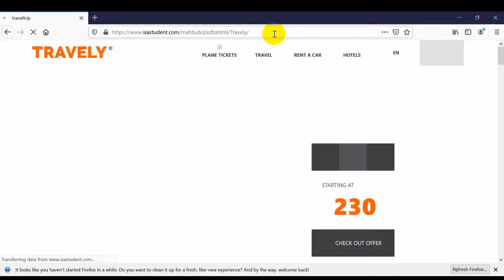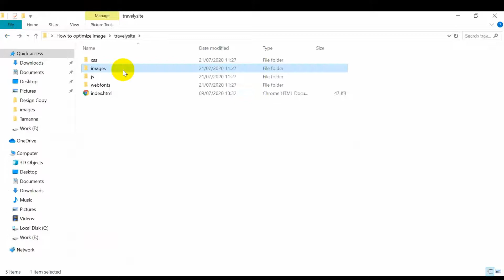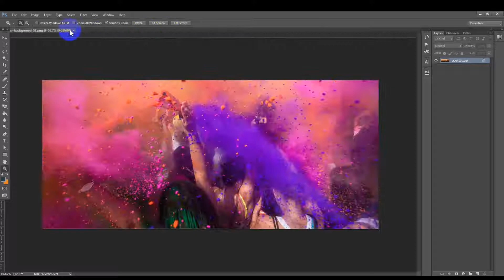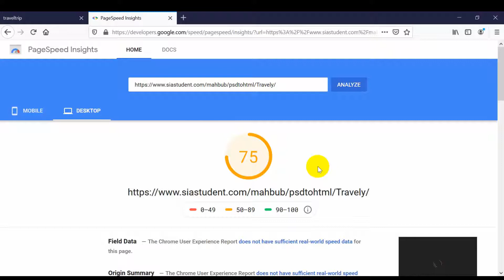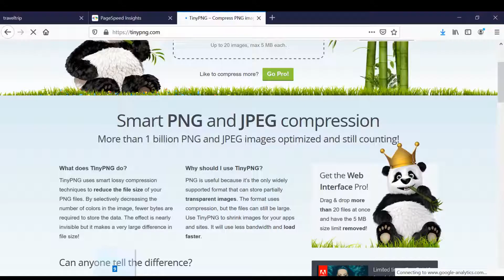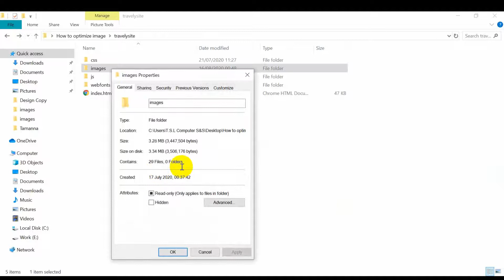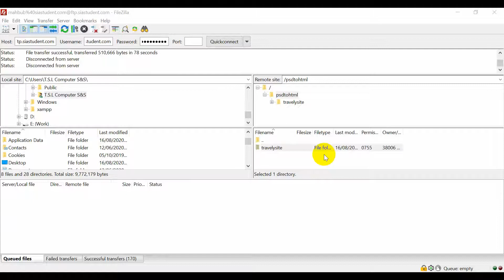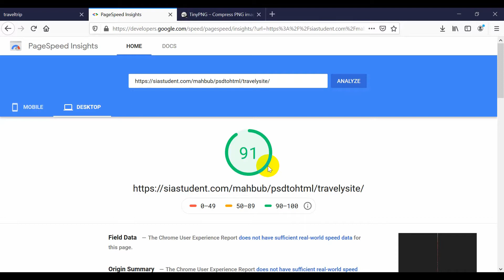How to optimize images for website Better Page Speed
Optimize your website images for better page speed.